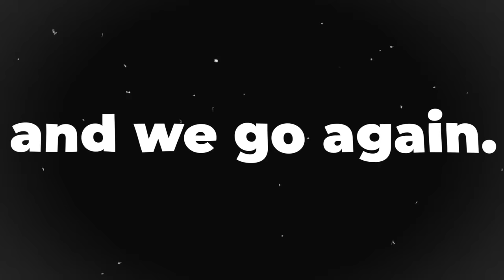There's a Reason This 2 Player Nuzlocke Has NEVER Been Done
Rules:
1. Only 1 Encounter per Route & both Pokemon are linked forever. If either faint, both pokemon are dead!
2. No primary typing's are shared on the team! (Charizard & Blaziken can't be on the team together, both primary fire types)
3. Team Sheet is allowed but Damage calcing in battles is not!
4. If either player white outs, it's GAME OVER!